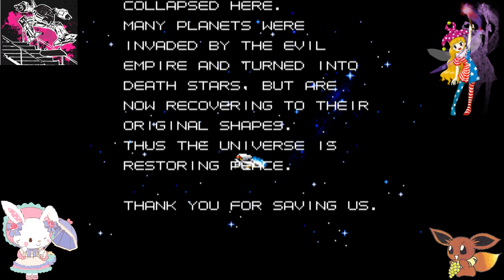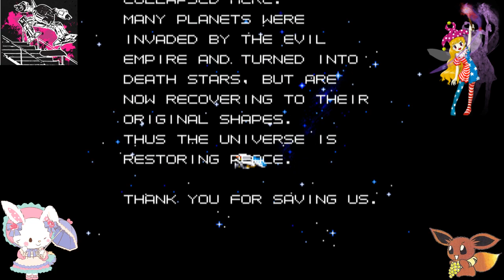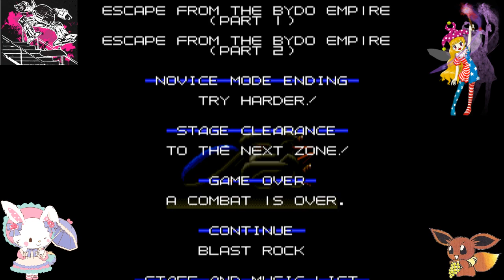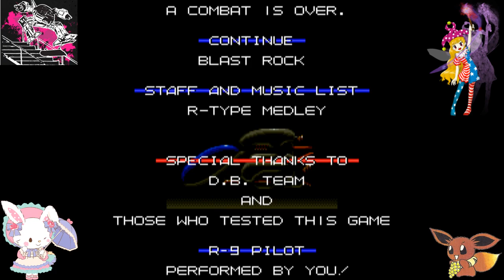Super R-Type SA-1 Hack (SNES) - Hard & Pro - 2 Loops Cleared (2-ALL) - NoMiss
ΦΠΦ
[in-game autOfire]
this is a haCk of super r-type, and it removes all the slOwdown. the slowdown in the original made it a lot easier, sO without slowdown, this is a heCkton harder. also, i may have discOvered a safe spot with the stage four boss. idk if this was known or not. 10/10